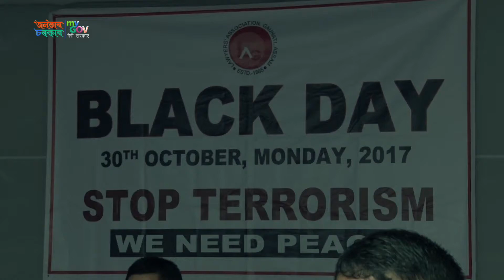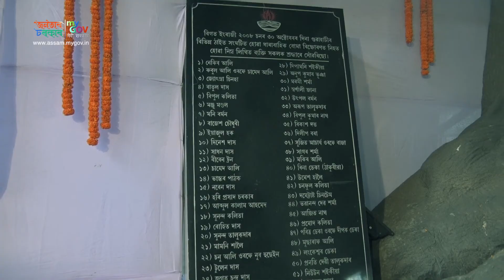Hon'ble CM Sarbananda Sonowal Pays Shraddhanjali To October Serial Blast Victims ||MyGov Assam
Hon'ble Chief Minister Of Sarbananda Sonowal Pays Shraddhanjali To October Serial Blast Victims